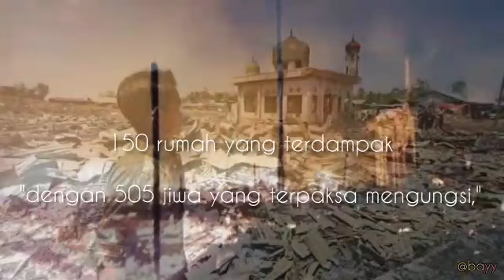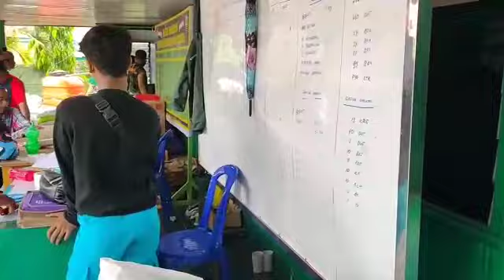Forum Damkar Banjarmasin Barat